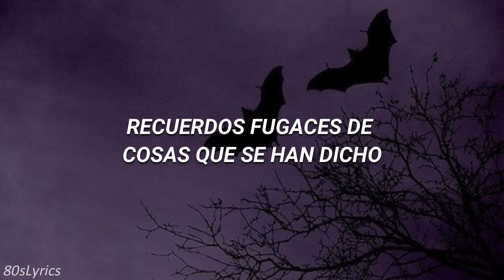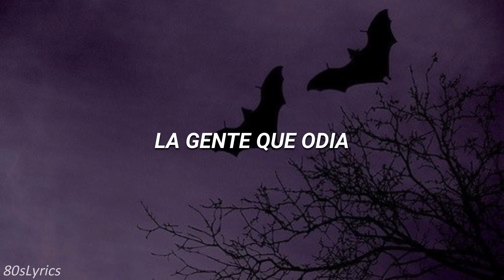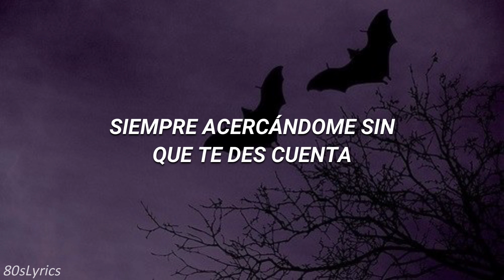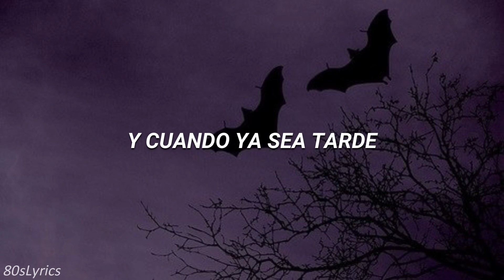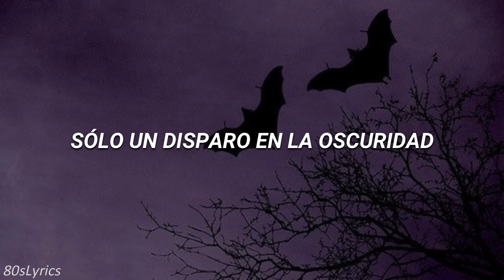Ozzy Osbourne - Shot In The Dark (Sub. Español)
Traducción al español de Shot In The Dark de Ozzy Osbourne ❤️

SI DESEAN UNA TRADUCCIÓN DE ALGUNA CANCIÓN EN PARTICULAR, PUEDEN DEJAR EL PEDIDO EN LOS COMENTARIOS.

Letra Original 🌺

Out on the street
I'm stalking the night
I can hear my heavy breathing
Paid for the kill
But it doesn't seem right
Something there I can't believe in

Voices are calling from inside my head
I can hear them
I can hear them vanishing memories of things that were said
They can't try to hurt me now

But a shot in the dark
One step away from you
Just a shot in the dark
Always creeping up on you, all right

Taught by the powers
That preaches over me
I can hear their empty reason
I wouldn't listen
I learnt how to fight
I opened up my mind to treason

But just like the wounded
And when it's too late
They'll remember
They'll surrender
Never a care for the people who hate
Underestimate me now

Nothing that you can do

They'll remember
They'll surrender
Underestimate me now